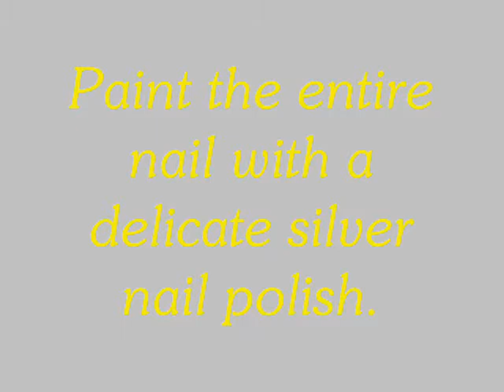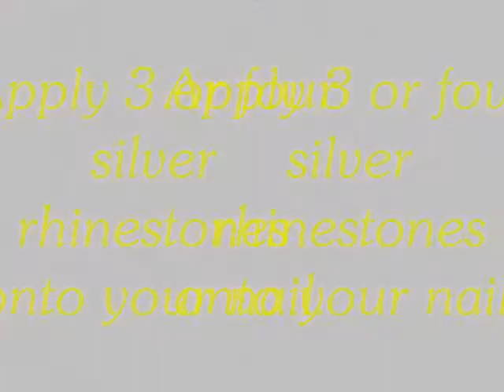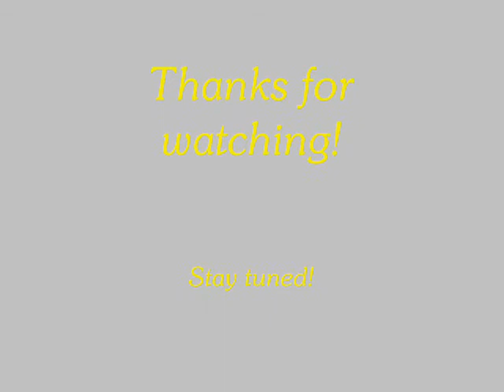Silver and gold bling nail art tutorial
Hey my lovely viewers! This is my bling nail art for a saturday night party :) It's not difficult to do but trust me, your nails will look amazing!